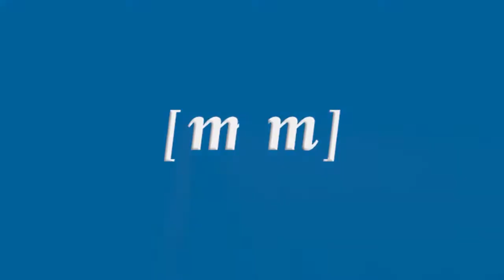Promesa tendrá un nuevo programa de emprendimiento para jóvenes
Sufragará el 100% del alquiler a los emprendedores durante el primer año, hasta 8.000 euros, y el 50% los seis meses siguientes
El presidente también anuncia la creación de 192 puestos de empleo público por parte de la Ciudad Autónoma y otros 131 por parte del Estado